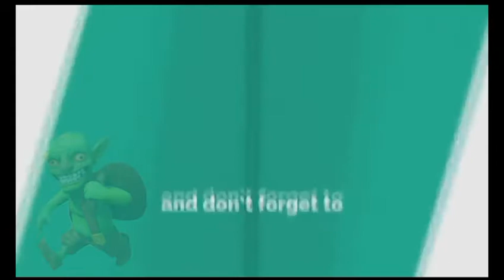Game Balap Terbaik di Ppsspp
Ketemu lagi di Channel GOBLINTV kali ini saya akan memberikan Game balap terbaik yang wajib kalian download ya!